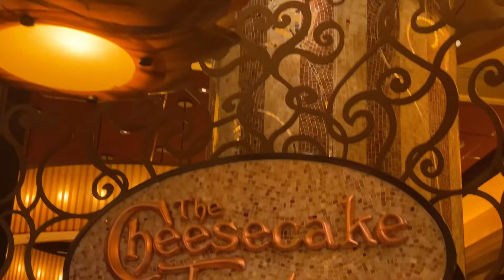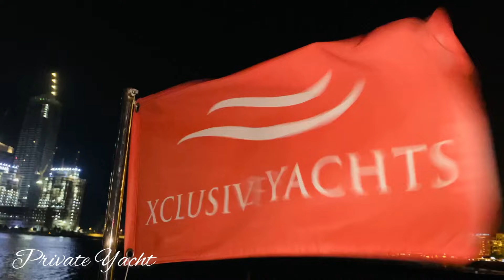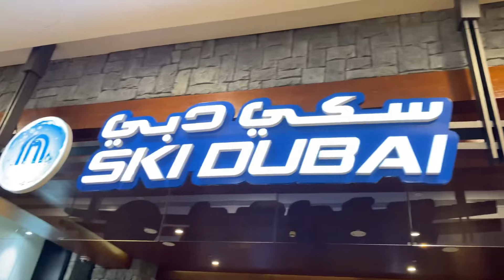Dubai Travel Vlog | 5 Best Things to Do In Dubai 2023 | Desert Safari, Water Park, Burj Khalifa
Its a Dubai Travel Vlog where I’m going to show you what 5 Best things you can do whilst your stay in Dubai.
Desert Safari, Atlantis Water Park, Private Yacht, Burj Khalifa, Dubai Mall, and much More.